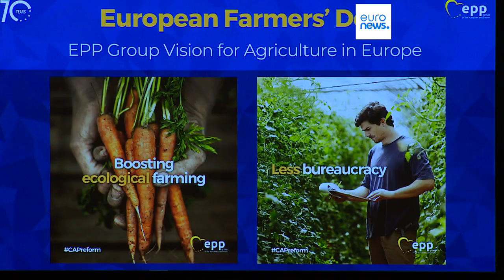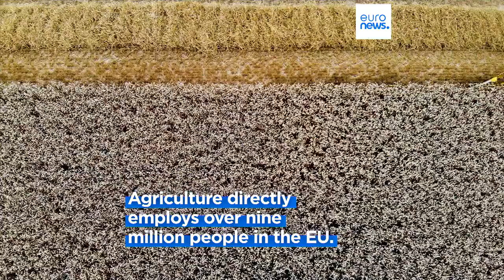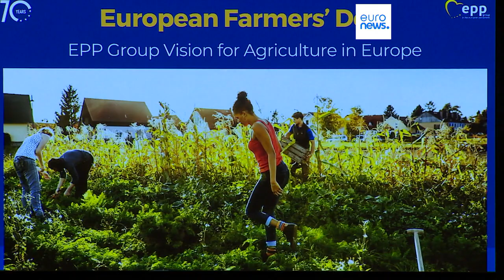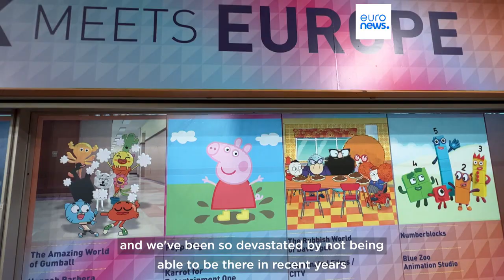Latest news bulletin | September 22nd – Morning